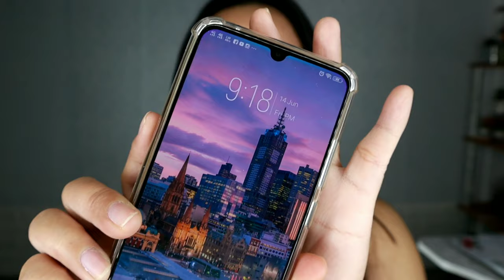COLOURETTE LIP AND CHEEK OIL REVIEW (WEAR TEST) ZOLA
REVIEW: Colourette Colourtints in Zola + Wear Test

Colourette Lip and Cheek Oil Review + Wear Test.